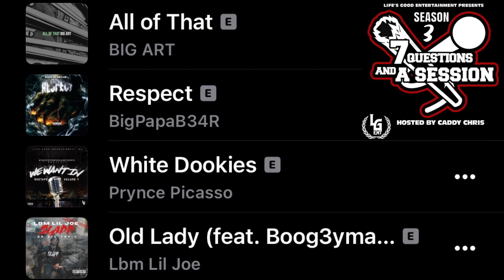7QuestionsXaSession Friday Playlist Dump Week 28 MKE Music 02-9-24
Songs:
1. Big Art - All of That
2. BigPapaB34r - Respect
3. Mac Heftner - Ozark
4. Lbm Lil Joe ft Boog3ymann - Old Lady

New segment to the Show. Every Friday Host Caddy Chris Will upload 4 Songs From His 7QuestionsXaSession Milwaukee Artist Playlist. It's for the Fans to add songs they Might Like From MkE Artist! Artist if You Would Like Your Song Added to Playlist Inbox us on instagram @7QuestionsXaSession

Milwaukee Rap
Milwaukee Rappers
Milwaukee Music
Milwaukee Dances
Milwaukee Culture